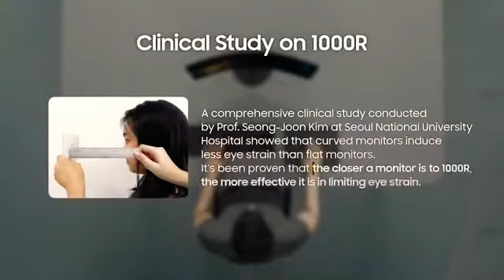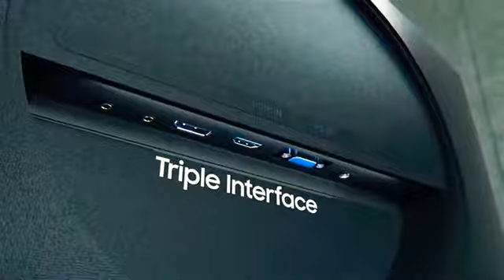The 1000R Curved Moniter T55